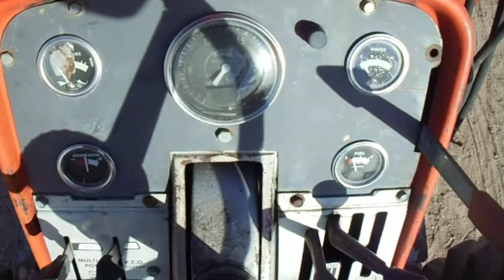1969 Massey Ferguson 1130 Tractor Sells on BigIron 11-14-2018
1969 Massey Ferguson 1130 Tractor, 6583 hrs showing, 20921, 6 Cylinder Diesel Engine, 3 Spd, High, Low & Multi Power Transmission, 540 PTO, 3 Point , Third Member, 2 Hydraulic services, 11.00-16 Front tires, 18.4-38 Rear Tires, 808 Leon Loader with 8 ft. Bucket, Had to Jump Start, SN: 9B